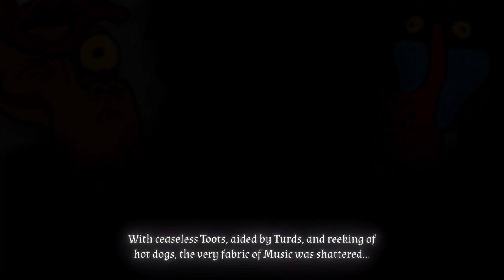Trombone Champ story ending and final song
In order to access the end cutscene, it is extremely important that the following conditions are met before starting the Trazom Boss Fight
Allegiance Settings:
Baboon quantity: Inferno
Baboon Preference: Hamadryas
You must have 11 hot dog cards
You must select the baboon tromboner.
ALL OTHER STEPS TO ACHIEVE THE SECRET ENDING ARE AVAILABLE FROM AN ONLINE GUIDE.

i am the best tromboner in the whole wide world

Trombone Champ Final Boss